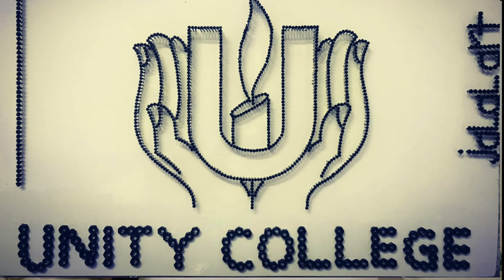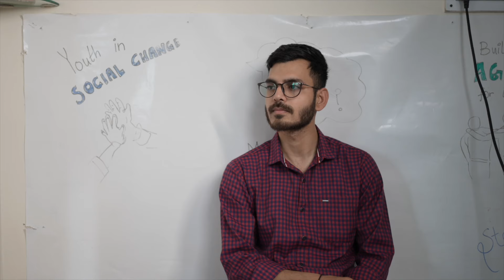THE REALITY OF MAKING ART YOUR CAREER | WEEKENDS WITH WALTER | FT. JALAL ABBAS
In this episode of Weekends with Walter, we sit down with Jalal Abbas, a budding artist from Lucknow who is determined to make art his full-time career. Hear about the challenges, reality and rewards of pursuing a career in art, and get a glimpse of Jalal's incredible talent in this inspiring and honest conversation. Whether you're an artist yourself or simply appreciate art, this video is a must-watch!
Link to Jalal Abbas social Handles -

- Do you also have a story that you want to share with everyone? So, you can also nominate yourself or any of your connections to be the next guest in our podcast.